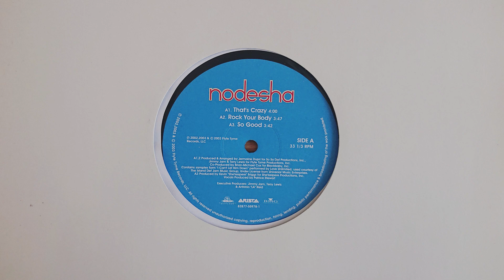Nodesha - That's Crazy